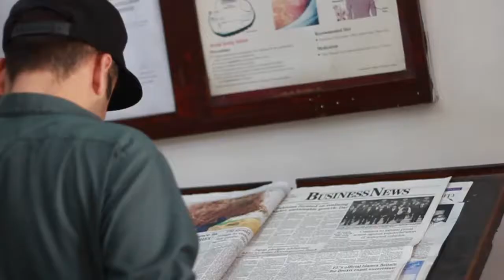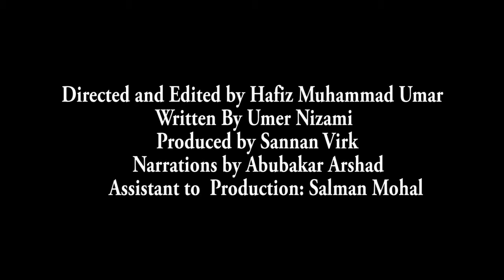New Hostel Documentary Trailer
This channel has been produced to explore the talent of our youngsters who have hidden abilities in the field of Film and Arts.It provides a plat form to the film students so that they may share their experience audio visually while remaining in the limits provided by You Tube.So,subscribe this channel to get more videos and entertainment.